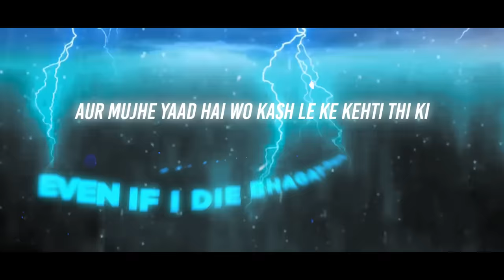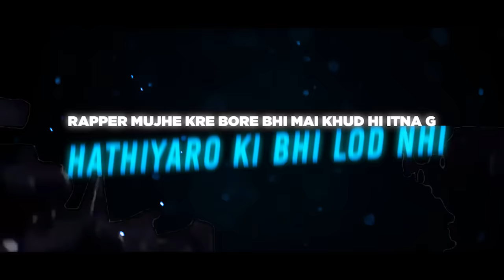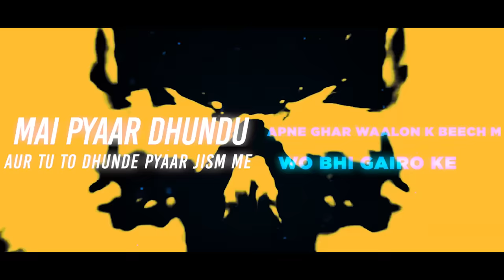01- BHOLENATH INKED - Official Bhagat (Prod By NumbGod)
First Track From Bhagat's COFFIN CALLIN EP - BHOLENATH INKED

Performed By BHAGAT
Produced/Mixed/Mastered By NUMBGOD
Lyrical Video By CAMEO
Cover Art By ARISHH
Recorded By Chetan Salathia (Diamond Studios)